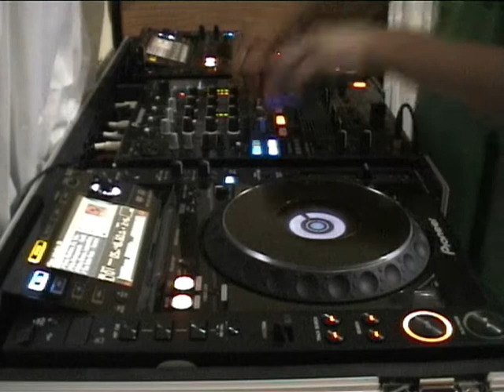pioneer cdj2000 djm 800 dj aris 10 min mix november 2011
pioneer cdj2000  pioneer djm 800  special effe ten min mixnovember 2011
ios summer 2011 mylopotas beach
ios party island 2011
- House / Electro /Trance /Dance
- House/ Techno/ Minimal /Nu Disco
- House/ Progressive / Funky /Bassline
- House/ Garage /Comercial /Instrumental
- House / Electro /Classic /Soul
- House / Electro /Tribal /UK Funky
- House / Electro /Crack /Disco /Drum & Bass